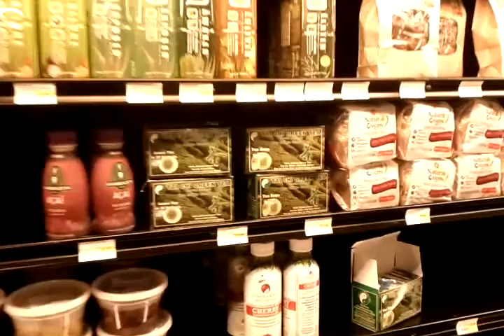Green Tea boosts energy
The lady was sharing her experience of Tai Chi Green Tea with others.

Most Americans are just using low-quality green tea to ruin their health! We wish to do something so that people can enjoy health benefits of the real green tea. In 2005, we set up Tai Chi Green Tea Inc

Our green tea  sells most expensive  and sells the best in almost all the stores that carry it.  At places no stores carry this tea, thousands of people order it online (we do not do any promotion. Most people get to know it by word of mouth! )

So many people's life has been totally changed because of our green tea!

Thanks to people who are willing to share their green tea experiences with us!

By your help, by your efforts -- sharing your Tai Chi Green Tea experiences, letting your friends to take up green tea, more people will enjoy a healthier, happier life; this world will be better!

Tai Chi Green Tea Inc